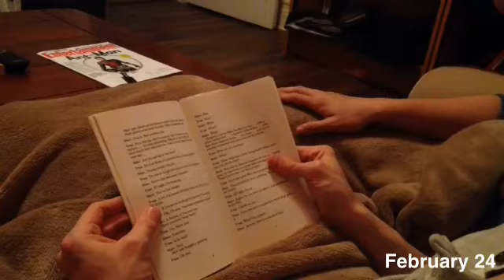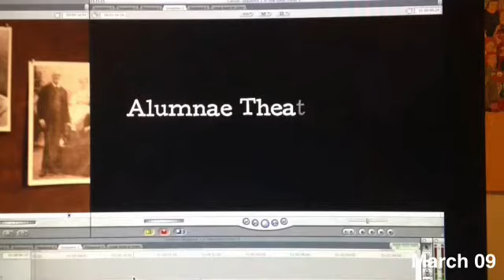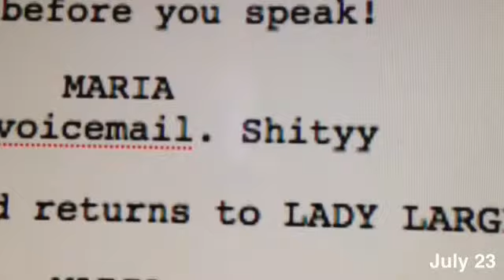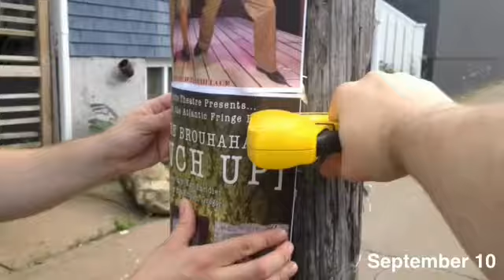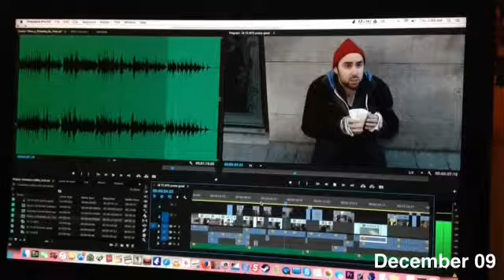2015 in 365 seconds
it's a really tough format to shoot in. i was BARELY getting the hang of it by september. sound is important. lighting is important. establishing themes or motifs can go a long way, but it's really hard to keep them consistent. i think i'm going to take a year off and maybe do a sequel in 2017.